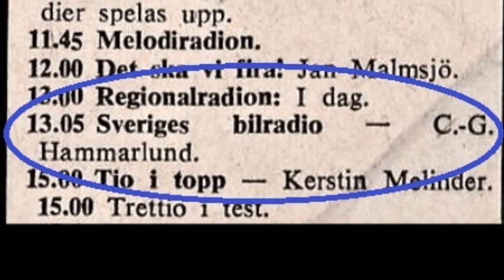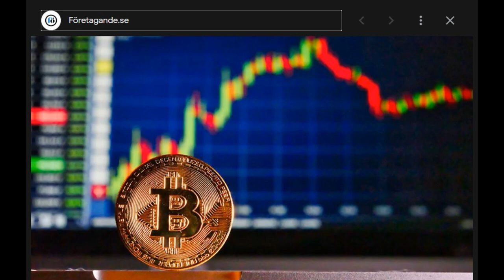Sveriges Bilradio 10 år - På Vinst och förlust Magnus Banck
Carl-Gunnar Hammarlund (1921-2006) styrde Sveriges Bilradio mellan 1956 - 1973. Programmet sändes i P1 på lördagseftermiddagen kl 13:05. Detta avsnitt är från den 25 maj 1966,  då man firade 10 år.

Magnus Banck (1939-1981) var en mycket populär programledare i Sveriges Radio i mitten på 1960-talet. Bl. a. programledde han Melodi-21, Melodirouletten och Landet Runt. Han spelade även in en handfull skivor.

Bilder från: Roger Lindqvist, Discogs, IMDb, Jamtli, Sten T. Neckö och Wikipedia.